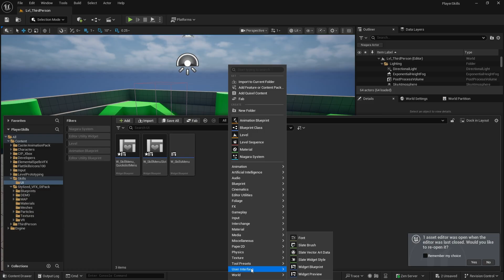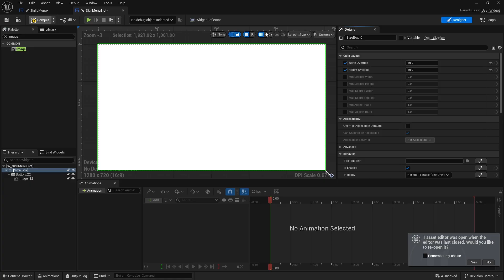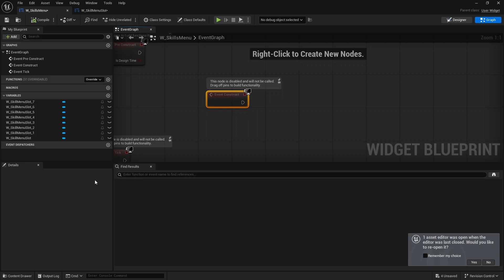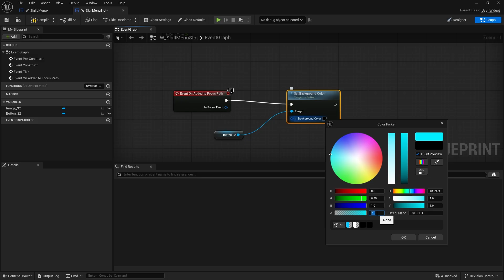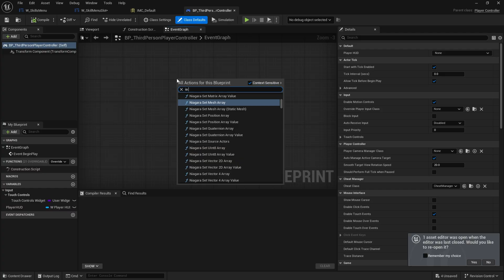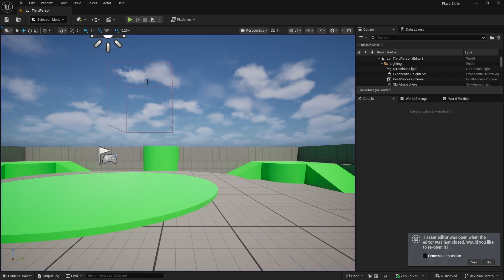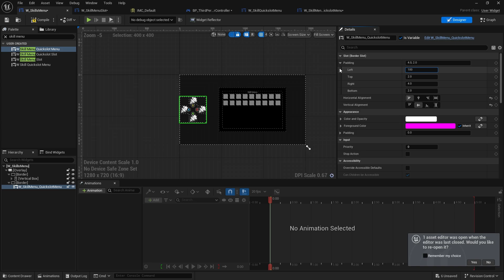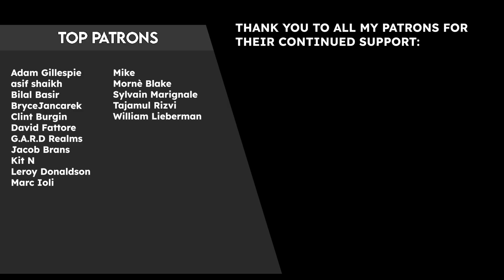Unreal Engine 5 Tutorial - Player Skill Quickslots Part 5: Skill UI